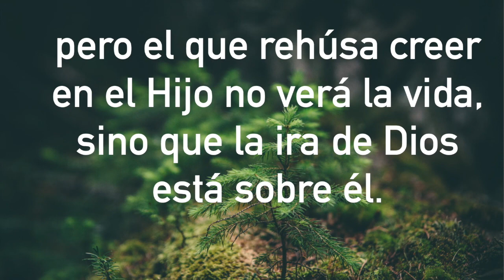Juan 3:36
Juan 3:36 El que cree en el Hijo tiene vida eterna; pero el que rehúsa creer en el Hijo no verá la vida, sino que la ira de Dios está sobre él.
RV 1960